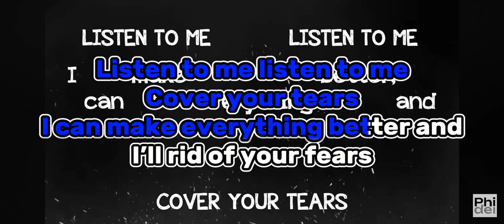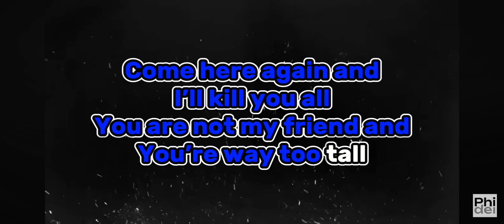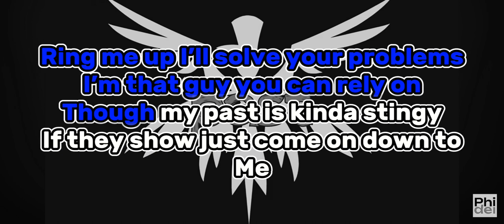Listen To Me by Phidel Ft. Logan Pettipas (Karaoke)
Original Channel: ​⁠​⁠​⁠@Phidelmusic